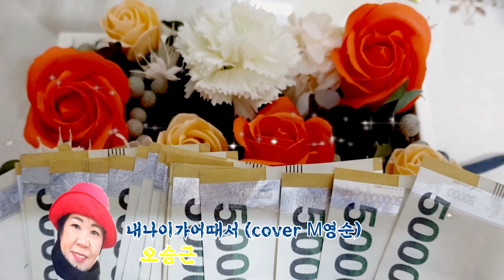✨ [낙필]60대의 감상 - 오승근 내나이가어때서 커버 영순tube (구독 좋아요 꼭 눌러주세요.)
본 영상장면은  저의 환갑날에
받은 케익 꽃장면 이 이뻐서 촬영 편집한
장면입니다 아름답게 시청해주세요.

새해를 맞이하여
나이를 먹는다는것을
생각해보다가

문득 지난 환갑 때의 풍경이
떠올라 .. 낙필 해봅니다.
낙필 삽입곡: 유투브 무료음원

이어지는 노래 커퍼송
오승근.. 의 내나이가 어때서.
커버#영순tube